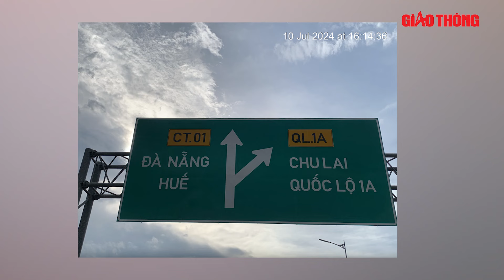Khẩn trương tái lập mặt bằng các gói thầu di dời hạ tầng tuyến metro số 2 | BGT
BGT | Điểm tin ngành giao thông chiều ngày 26/10 bao gồm một số nội dung đáng chú ý sau:
1. Khẩn trương tái lập mặt bằng các gói thầu di dời hạ tầng tuyến metro số 2
2. Cân đối vốn, sớm hoàn thiện nút giao lớn trên cao tốc Đà Nẵng - Quảng Ngãi
3. Rà soát phương án vốn để thi công hoàn thiện nút giao Dung Quất

- Địa chỉ tòa soạn: Số 2, Nguyễn Công Hoan, Ba Đình, Hà Nội